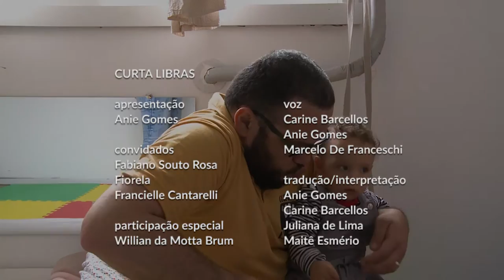Curta Libras 11 - Maternidade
A Fiorella é a estrela do décimo-primeiro episódio do Curta Libras, que fala sobre maternidade. A aprendizagem de Libras é a língua materna passada pela mãe e o pai de Fiorella, que são surdos.